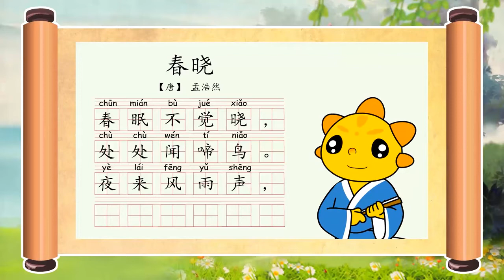春晓（新）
Chinese poem for learning characters. This is classic educational material. You just set it on loop in the background and it WILL eventuall get through my thick skull. It did! So you will do even better! :D